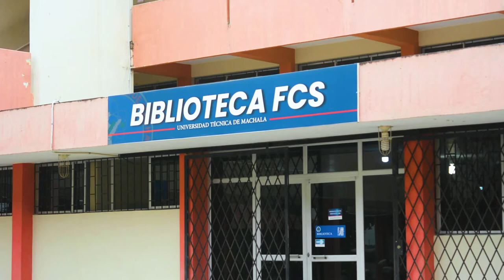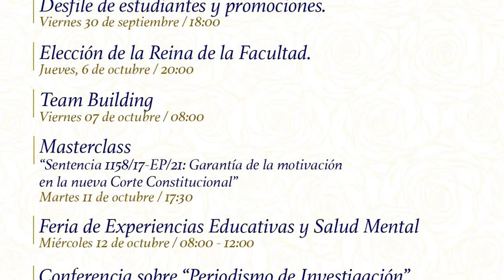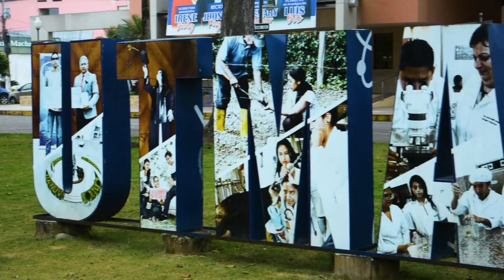INVITACIÓN A CELEBRAR LAS BODAS DE ORO DE LA FACULTAD DE CIENCIAS SOCIALES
La Facultad de Ciencias Sociales (FCS) se apresta a celebrar su quincuagésimo aniversario para lo cual se ha preparado una agenda de actividades. Sus autoridades invitan a toda la comunidad universitaria a participar de todos los eventos para rendir homenaje a esta unidad académica.